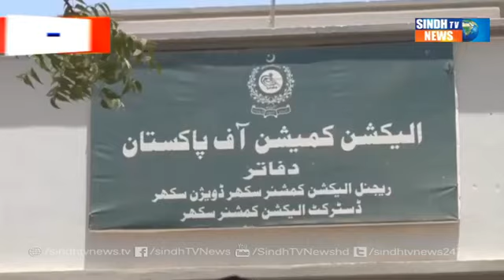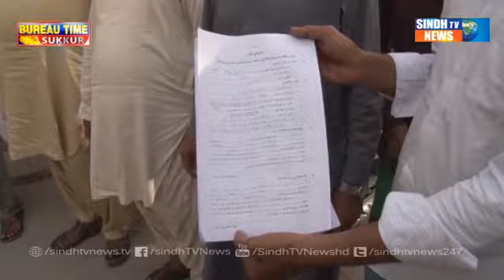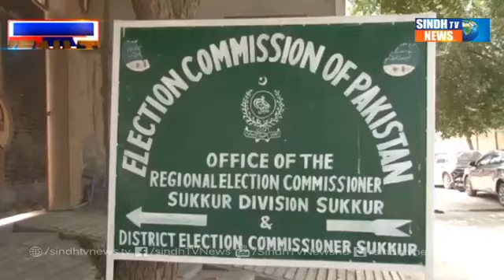BD Election Kon C party Jity g?